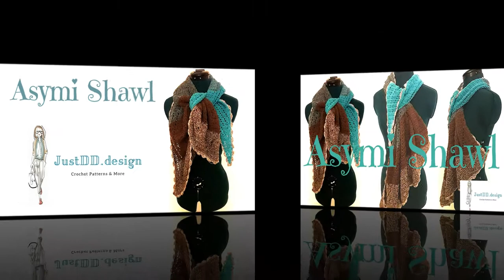Hoe haak je een Asymi Shawl LINKS HANDIG stap voor stap tutorial NEDERLANDS deel 2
Become a member of this CAL - Crochet Along group and start your own JustDD collection.